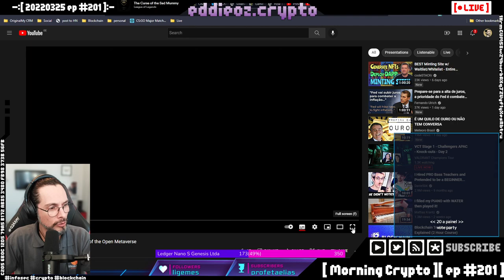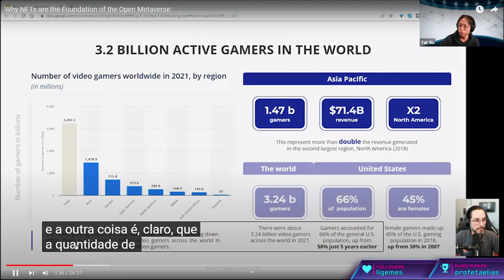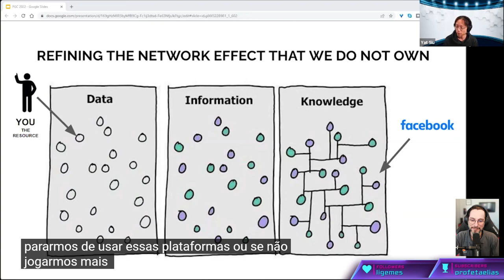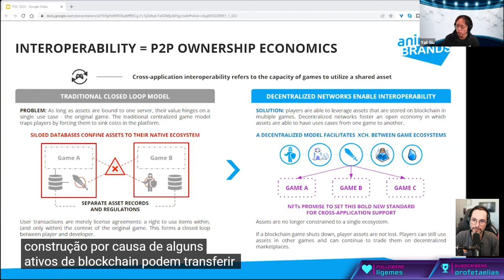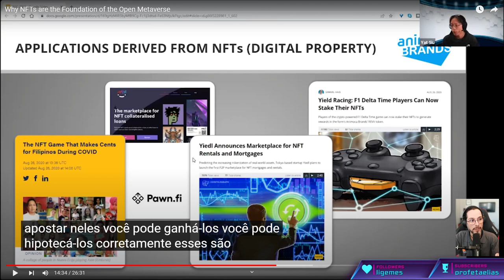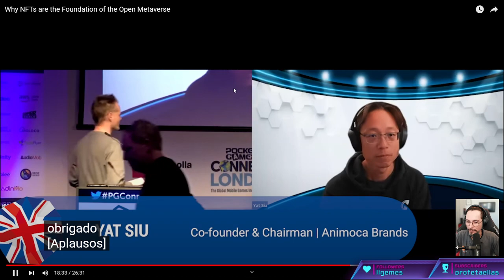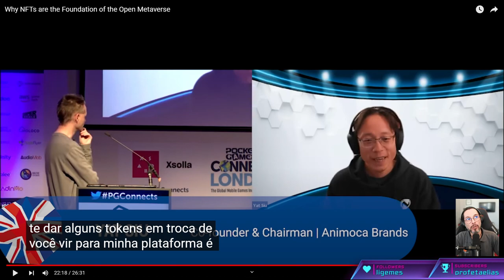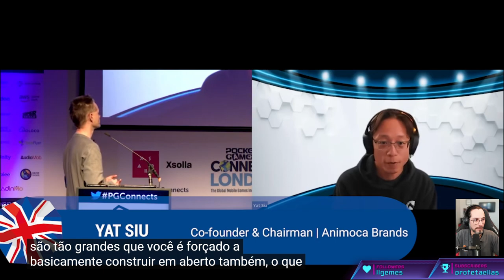NFTs são a Fundação para o Metaverso aberto [ Cortes Morning Crypto ]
[ CONTEUDO ]

* Watch-Party: Por que os NFTs são a Fundação para o Metaverso aberto -- Watch live